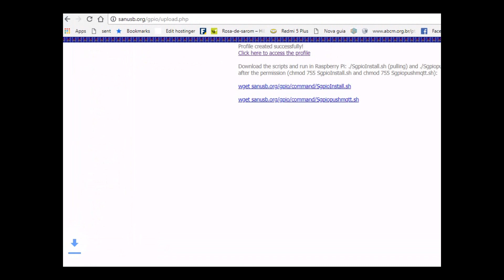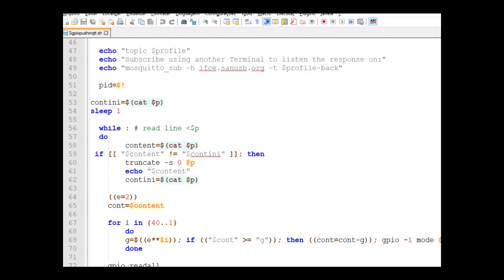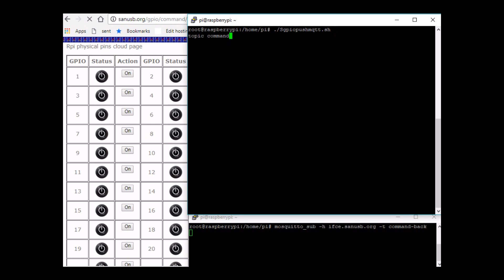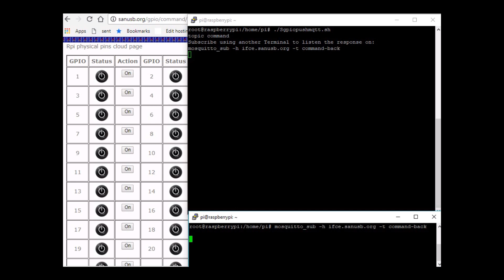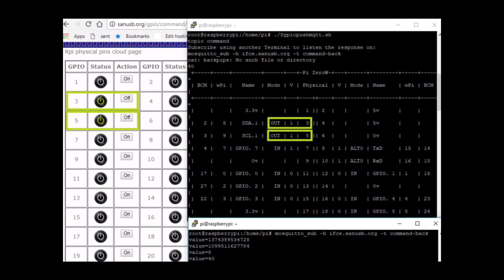Plataforma IoT push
Aplicação push mqtt da plataforma IoT aplicado no exemplo com Raspberry Pi. Veja o passo a passo de configuração inicial da plataforma gpio e